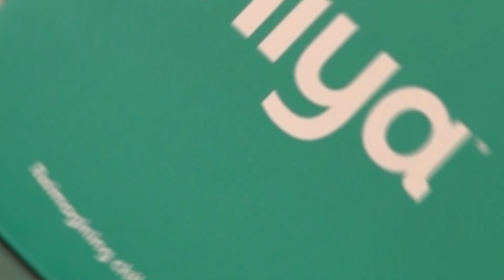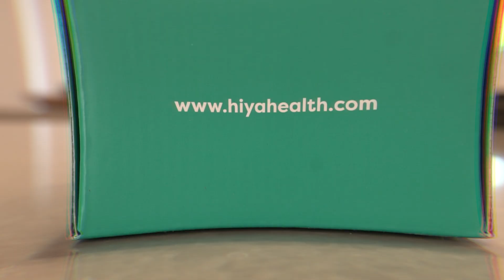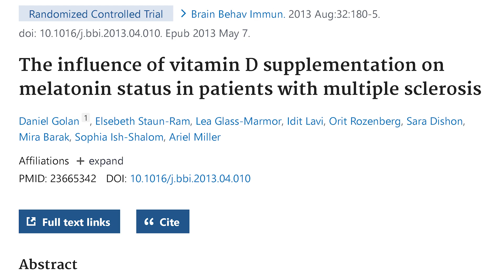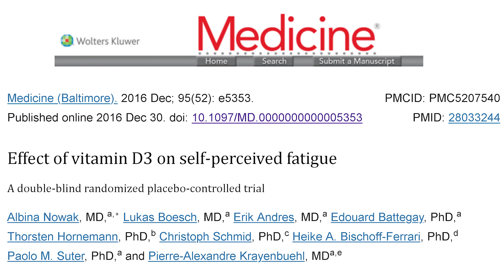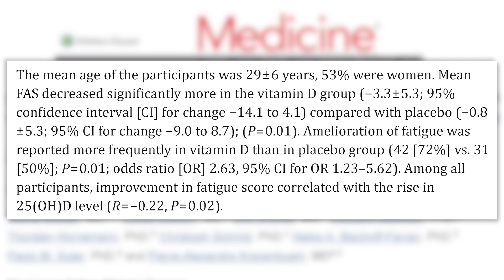Stop Taking Vitamin D Until You Learn the New Research (when to take it)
Vitamin D at Night

References

Timestamps ⏱

0:00 - Intro
0:24 - 50% off Hiya
1:13 - Vitamin D at Night
4:43 - When to Take Vitamin D